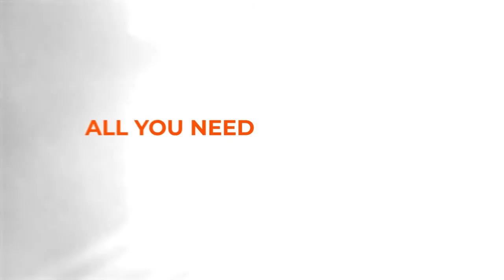14:00 Vitalii Krokhmal 0-3 Maksym Deineha West 3 WIN CUP 20.03.2023 | TABLE TENNIS WINCUP